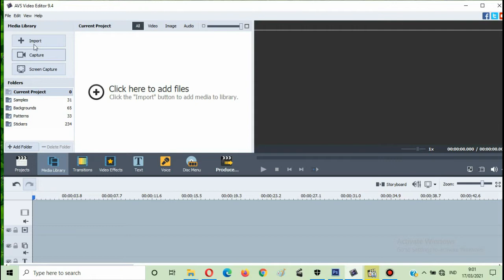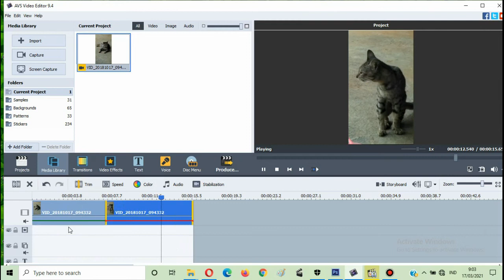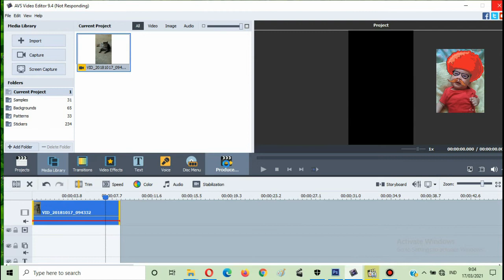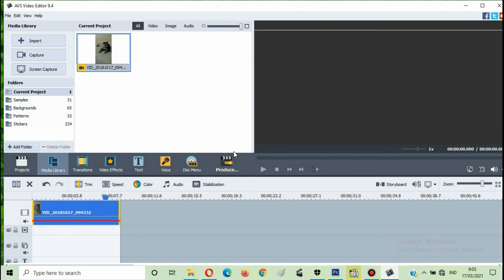1# Tutorial AVS Video Editor - Cara Mudah Memotong Video | Easy Ways to Trim Videos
Cara Mudah Memotong Video dengan AVS Video Editor adalah tutorial singkat cara memotong video dengan menggunakan AVS Video Editor, baik memotong bagia depan, tengah atau akhir video.

Sangat mudah dipraktekkan, selamat mencoba!